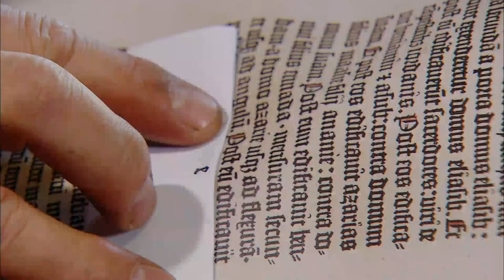Does Michael Have a Girlfriend? | Desmond's S2 EP13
The last episode of the series coincides with Desmond and Shirley's wedding anniversary, and Michael is bringing a girlfriend home!